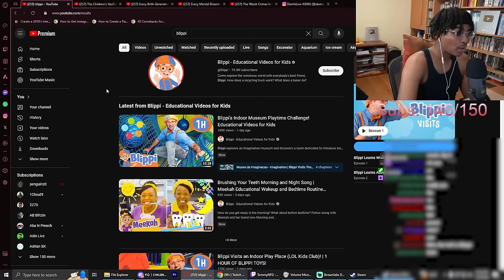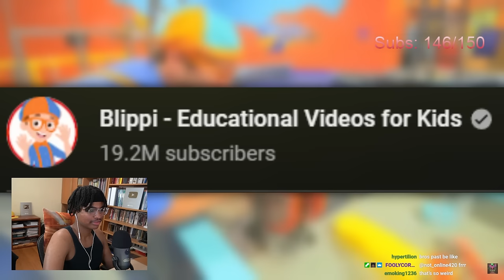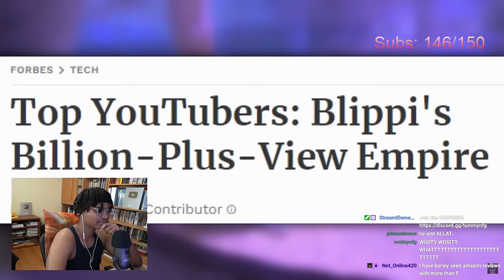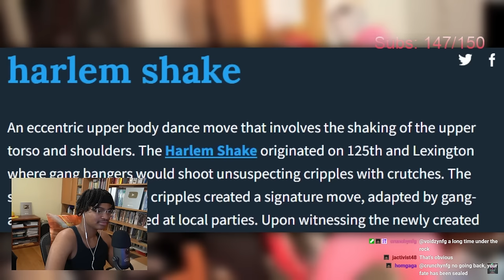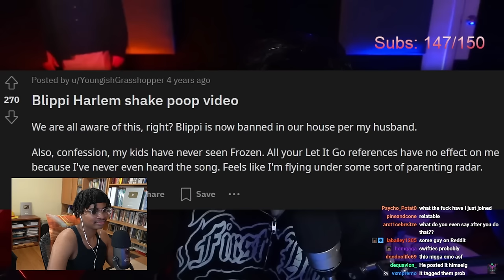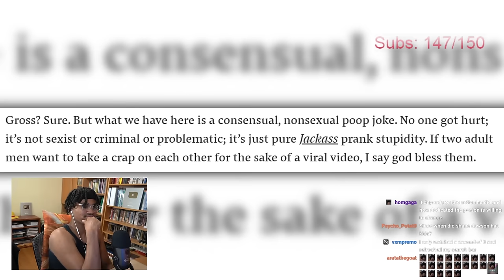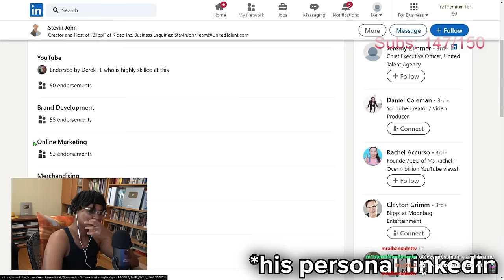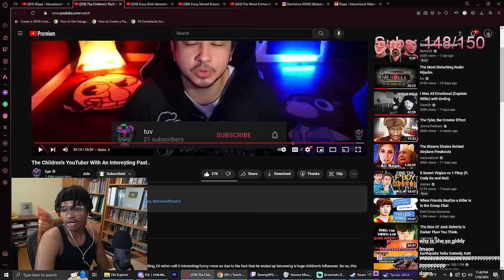The WEIRDEST Child Youtuber Ever..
Original Channel: @tuv